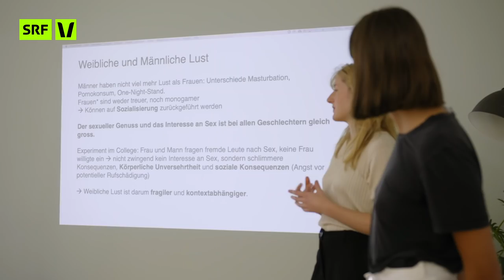Orgasmuslücke: Warum kommen Frauen beim Sex weniger auf ihre Kosten? | Unzipped | Impact | SRF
«Unzipped»-Host Lena will herausfinden, was passieren muss, damit Frauen* beim Sex gleich viel Lust erleben wie Männer*. Während ihrem Besuch am «My Pleasure!»-Festival lernt Lena, dass es eine Orgasmuslücke gibt: 90 Prozent der Männer kommen im heterosexuellen Partnerschaftssex immer zum Orgasmus, bei den Frauen sind es gerade mal 40. Wieso der Mainstreamporn diesen Gap fördert, erfährt sie im Gespräch mit dem Pornoproduzenten Jason Steel: Oft fehlten Zeit und Ressourcen, sich um die Sexualität der Frau zu kümmern. Nicht nur Lena, sondern auch Sarah Klapisch ist über diese Aussage schockiert. Die Sexuelle Gesundheit-Studentin und Besitzerin eines queerfeministischen Sexshops erzählt Lena im Video, was man tun kann, damit die Frau beim Sex auch auf ihre Kosten kommt.

*In dieser Reportage sprechen wir von Frauen mit Vulvas. Uns ist aber bewusst: Nicht alle Frauen haben Vulvas und nicht alle, die Vulvas haben, identifizieren sich als Frauen.

00:00 Warum kommen Frauen beim Sex weniger auf ihre Kosten?
01:03 Lena am «My Pleasure!»-Festival
05:14 Instagram-Umfrage: Orgasmuslücke & Pornos
06:08 Interview mit einem Pornoproduzenten
10:55 Meinungen aus der Community
11:31 Gespräch mit der Besitzerin eines queerfeministischen Sexshops
16:11 Lenas Fazit

«Unzipped» – das gesellschaftspolitische Format von SRF Virus.

Die Hosts Livio Carlin und Lena Oppong erleben in ihren Reportagen gesellschaftliche Konflikte hautnah mit. Sie gehen mit einer klaren Haltung an Themen ran, begeben sich in unangenehme Situationen, recherchieren vor Ort und begegnen jungen Menschen mit aussergewöhnlichen Geschichten. Das Ziel: Sich der ihnen fremden Welt zu öffnen und sie kennenzulernen.

Im «Unzipped»-Talk treffen regelmässig zwei Gäste aufeinander und besprechen ihre unterschiedlichen Meinungen zu einem Thema.

Redaktion: Lena Oppong / Ilona Stämpfli
Realisation: Bilder & Freunde
Leitung: Manuel Thalmann
Im Auftrag von